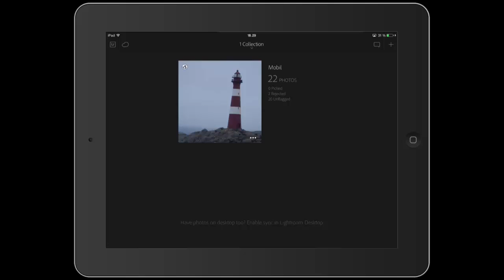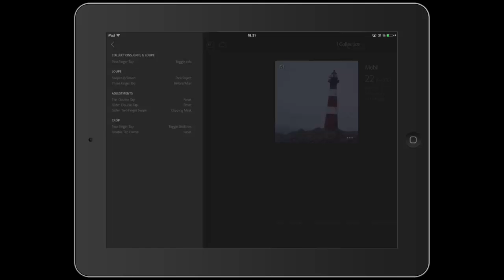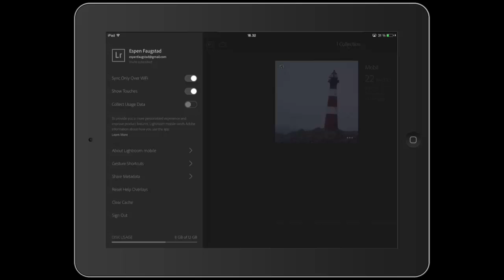Slik bruker du Lightroom mobile (3 av 4) | Utdannet.no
Slik bruker du Lightroom mobile

I denne posten lærer du å synkronisere bildene fra Lightroom med Lightroom mobile. På den måten kan du redigere bildene dine når du er på farten.

Lightroom mobile støttes av iOS og Android.